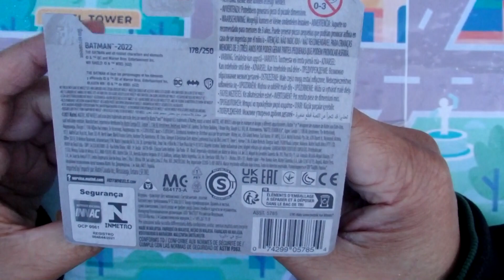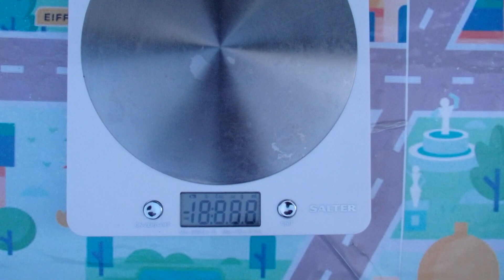Batmobile | 1/64 Scale | Hot Wheels Unboxing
Welcome to Diecast 4x4, today we are unboxing this Hot Wheels Batmobile 1:64 scale model car.